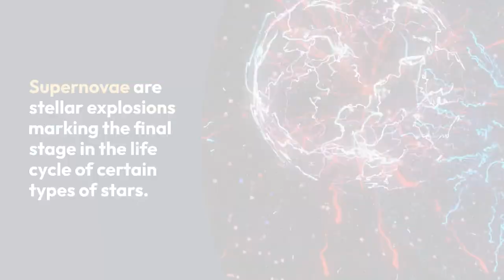Exploring the Cosmic Spectacle The Phenomenon of Supernovae